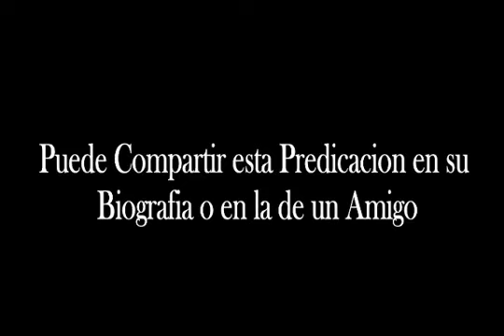Para que te hizo Dios